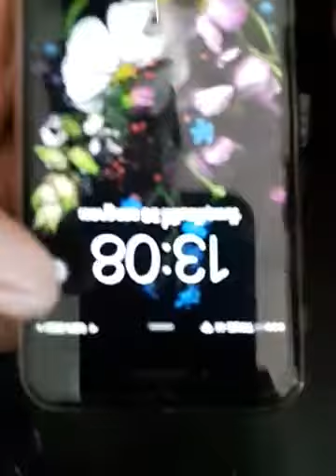เครื่องชาร์จ แบตเตอรี่ โทรศัพท์ มือถือ ใน รถมอเตอร์ไซค์ จักรยานยนต์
BATTERY CLINIC
สาขา อำเภอเมือง จ.สุพรรณบุรี
ติ แบตเตอรี่ คลินิก (คุณจักรพงษ์)
( แบตเตอรี่ รถยนต์ เมือง สุพรรณบุรี )
175/1 ถ.มาลัยแมน ต.รั้วใหญ่
อ.เมือง จ.สุพรรณบุรี 72000